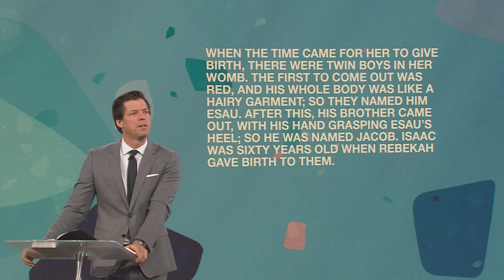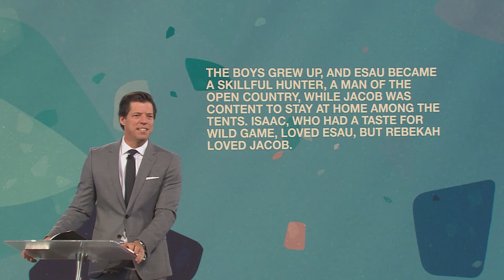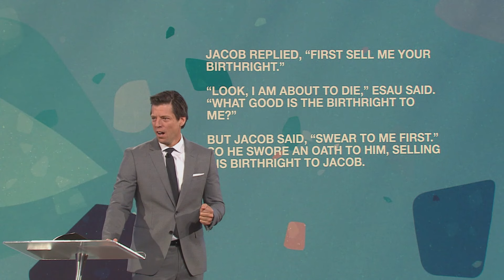Wirf Dein Morgen nicht weg! - Predigt von Bobby Schuller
Bobby Schuller predigt über das Thema „Wirf Dein Morgen nicht weg!“.

Viele Menschen haben eine großartige Zukunft vor sich, bleiben aber lieber in ihrem durchschnittlichen Alltag. Gott hat einen Traum in Ihr Herz gepflanzt, aber Sie müssen einen Preis dafür bezahlen. Sie müssen bereit sein, sich persönlich zu verändern und besser zu werden. Sind Sie es?

Sendezeiten Hour of Power im TV:
Sonntag              06:45 Uhr auf Bibel TV
Sonntag              07:00 Uhr auf ANIXE
Sonntag              10:30 Uhr auf TELE 5
Sonntag              17:00 Uhr auf Bibel TV

Samstag             06:00 Uhr auf TELE 5 (Wiederholung vom vorigen Sonntag)
Samstag             13:00 Uhr auf Bibel TV (Wiederholung vom vorigen Sonntag)
Samstag             18:00 Uhr auf TBN (englisches Original)
Dienstag             01:30 Uhr auf Bibel TV (Wiederholung vom vorigen Sonntag)